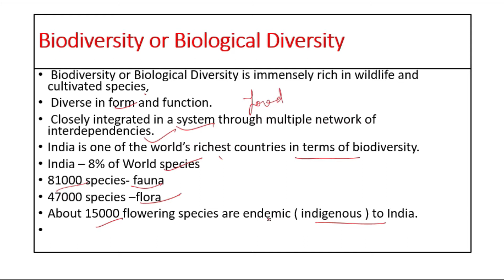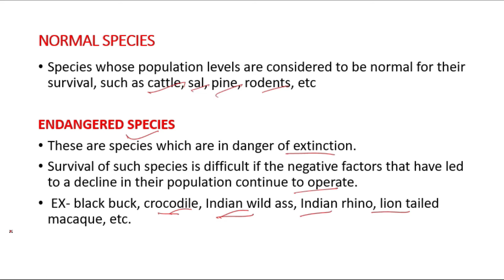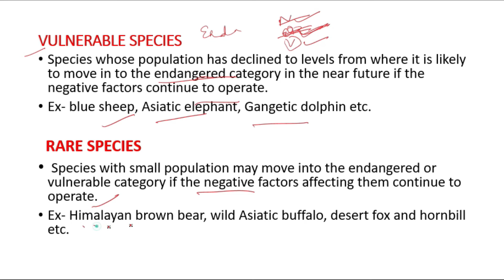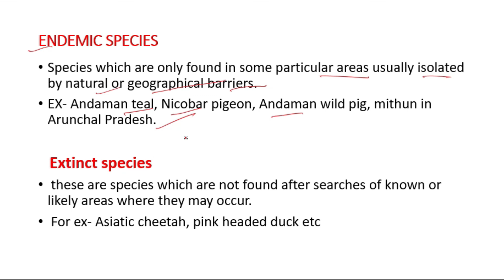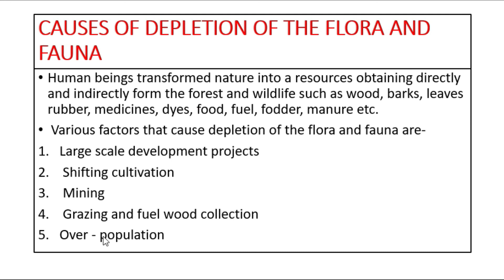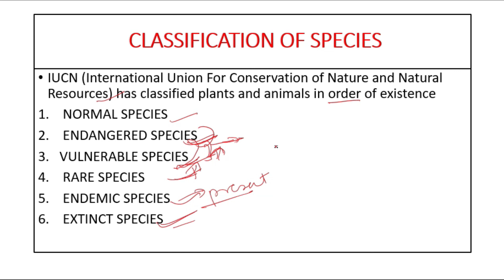class 10 geography chapter 2 forest and wildlife resources in hindi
class 10 geography chapter 2 forest and wildlife resources in hindi | class 10 geography chapter 2 in hindi | forest and wildlife resources class 10 cbse | forest and wildlife resources

Hello, guys welcome to study passion in this video I will teach you NCERT class 10 geography chapter 2 FORESTS AND WILDLIFE   in hindi in detail
I am making this video on NCERT class 10 geography chapter 2 FOREST AND WILDLIFE because there are a lot of students who are not able to understand the chapter by reading it that's why I making this video on class 10 geography chapter 2 in hindi.

➡NCERT class 10 geography chapter2 FORESTS AND WILDLIFE in Hindi
➡CBSE class  10 geography chapter 2 FORESTS AND WILDLIFE
class 10 social science geography chapter 1 in hindi

 NCERT CLASS 8 GEOGRAPHY CHAPTER 2 LAND, SOIL, WATER,  NATURAL VEGETATION AND WILDLIFE RESOURCES LECTURE: 1